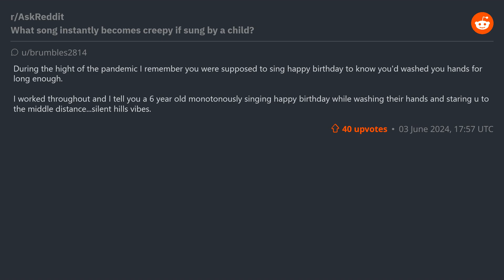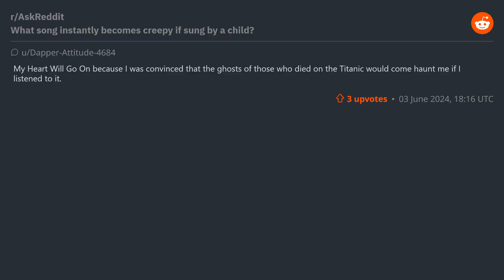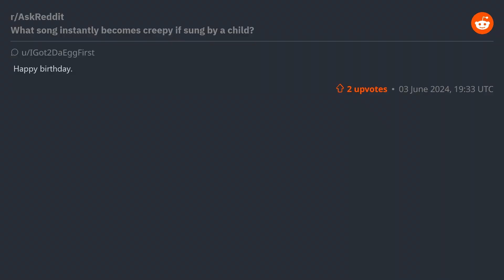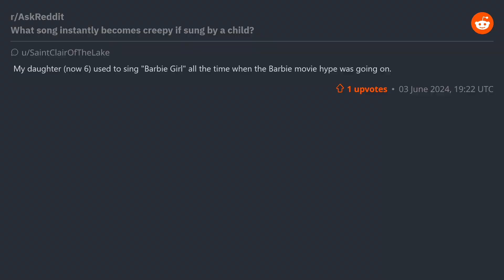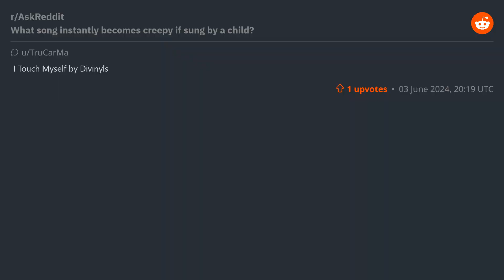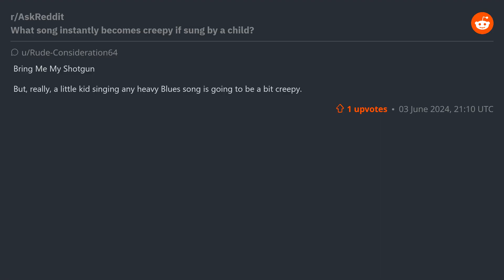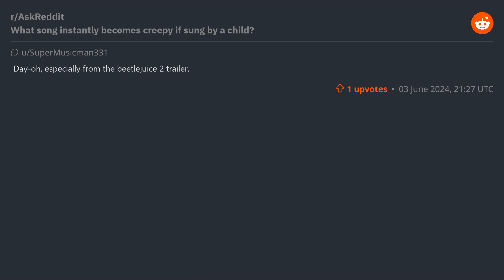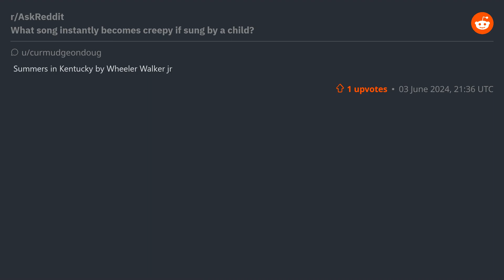(r/AskReddit) What song instantly becomes creepy if sung by a child?